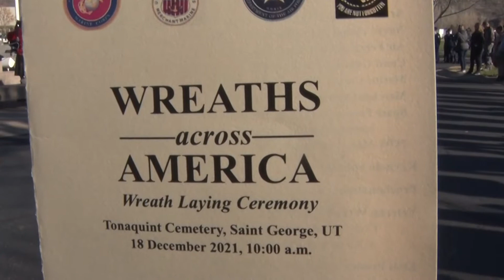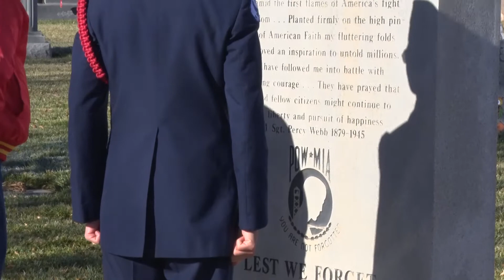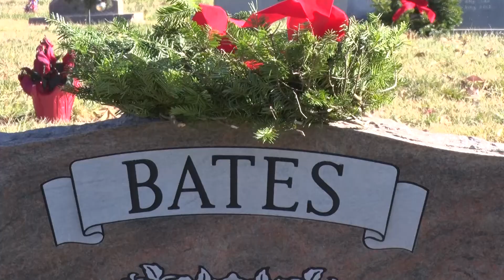St. George Wreaths Across America 2021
Wreaths Across America Tonaquint Ceremony 2021

ST. GEORGE, Utah (12/18/2021) - Citizens throughout the nation gathered on December 18, 2021, to lay wreaths on veterans graves in honor of their service. The Wreaths Across America program has grown throughout the years including here southern Utah.
The wreath laying ceremony at Tonaquint Cemetery in St. George was well attended and a learning experience for children.
Special thanks to Daughters of American Revolution Color Country Chapter and Regent Valerie King for the efforts in putting this ceremony together as well as all the wreath sponsors and the City of St. George.